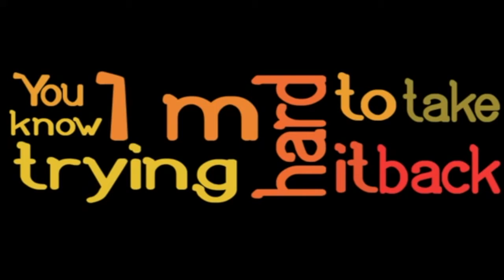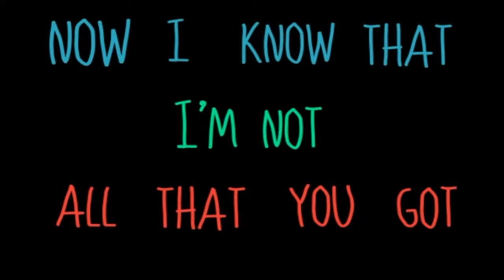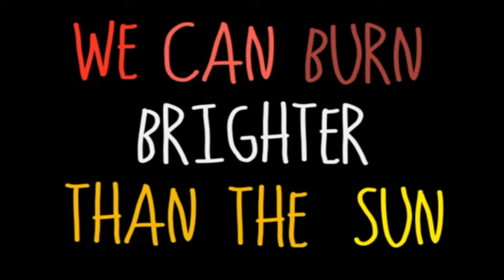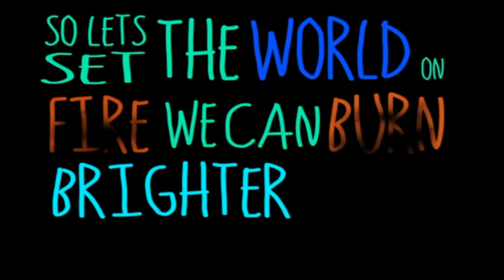We Are Young bassoons